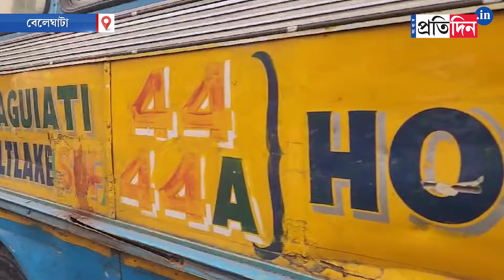Beleghata Bus Accident: Two buses collided head-on in Kolkata | Sangbad Pratidin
Beleghata Bus Accident: Two buses collided head-on in Kolkata. Atleast 30 passengers were injured in the accident and this incident created immense unrest in Beleghata.